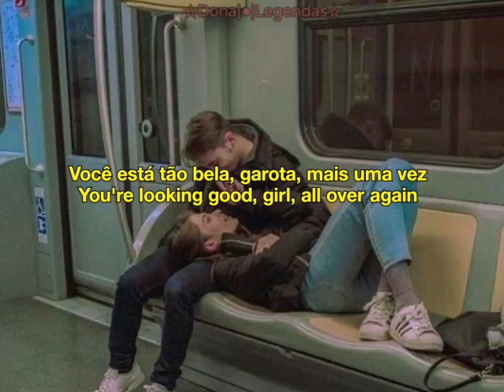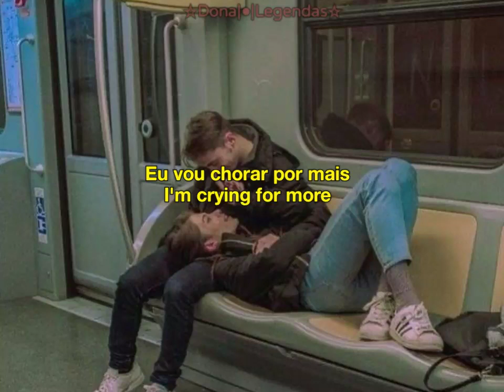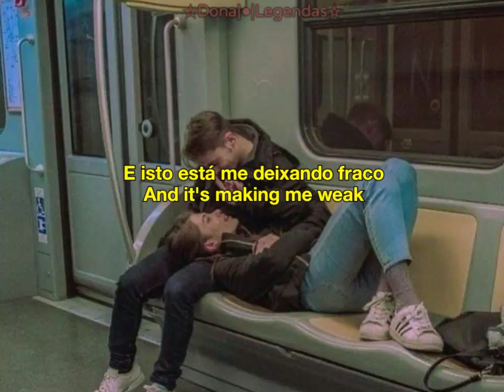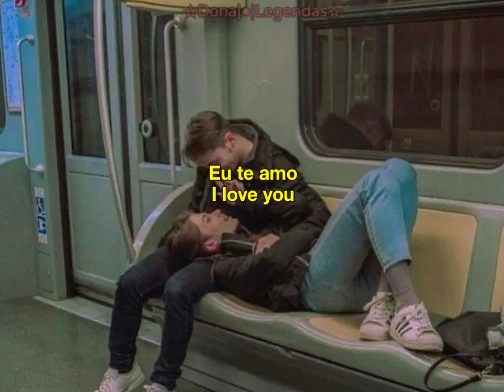Rick James - Ebony Eyes feat. Smokey Robinson (Tradução/Legendado)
Wikipédia : " Ebony Eyes " é um single de R&B / Soul de 1983, gravado pelos cantores americanos Rick James e Smokey Robinson para o selo Gordy ( Motown ). A música foi apresentada pela primeira vez no álbum de James, Cold Blooded . A música foi produzida e arranjada por Rick James. Ele alcançou a posição 43 na parada Billboard Hot 100 .